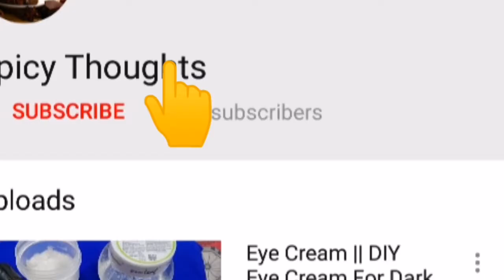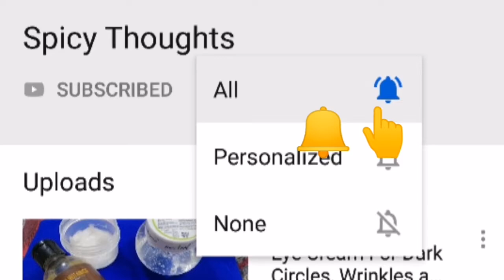Stuffed Green Pepper || Capsicum Recipe || How To Make Stuffed Green Pepper